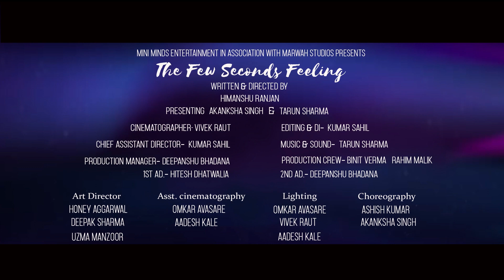The Few Seconds Feeling || Official Trailer || Himanshu Ranjan || Akanksha Singh || Tarun Sharma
Official Trailer of the Musical Feature Film
           ||The Few Seconds Feeling||

                            Starring
                    Akanksha Singh

Cinematographer- Vivek Raut
Editing & DI- Kumar Sahil
Chief AD- Kumar Sahil
Assistant Directors- Hitesh Dhatwalia,
Deepanshu Bhadana
Asst. Cinematographer- Omkar Avasare, Aadesh Kale
Lighting- Aadesh Kale, Omkar Avasare
Art Direction- Honey Aggarwal, Deepak Sharma,
Uzma Manzoor
VFX & Graphics- Omi
Production Manager- Deepanshu Bhadana
Production Head- Deepak Sharma
Music & Sound- Tarun Sharma
Lyrics & Song- Tarun Sharma, Sarthak Goel
Choreographer- Ashish Kumar, Akanksha Singh
Production Crew- Binit Verma, Rahim Malik
Special Appearance- Deepak Sharma, Kanishk Sirohi, Ritik Bhardwaj, Rahim Malik, Karan Singh Bora, Ghulam Shahid, Binit Verma
Produced by- Marwah Studios, Sandeep Marwah
Co-producer- Mini Minds Entertainment

Awards for the Film- Best Cinematography, Best Editing, Best Music at SOC Awards 2019
Selected for the Screening and Competition Section at Montgomery International Film Festival under the section Return to The Art House Cinema.